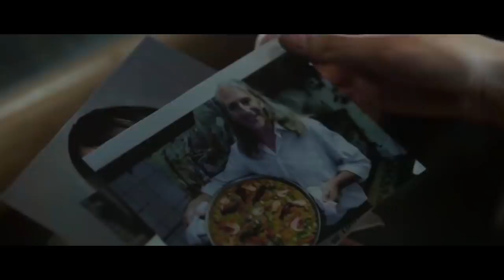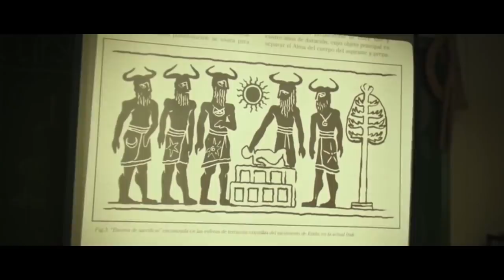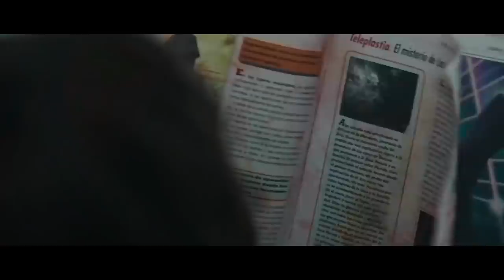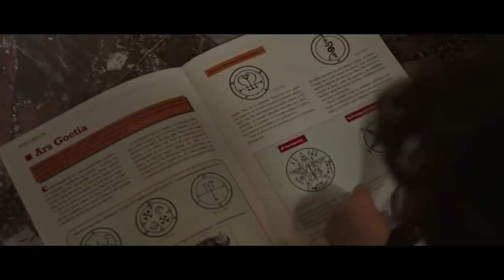"වෙරෝනිකා" චිත්‍රපටයේ කතාව සිංහලෙන් | Movie Explanation in Sinhala | Home Cinema - සිංහල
Film Review in Sinhala by Home Cinema Sinhala, One of the Best Movie Review Channel in Sinhala in Sri Lanka. If You want a Movie Explained in Sinhala - This is it!

Welcome to Home Cinema - Sinhala. We are a movie review channel. We talk about the story, review, rating, and who should see the movie. You can enjoy the story of the world's best Movies in SINHALA.